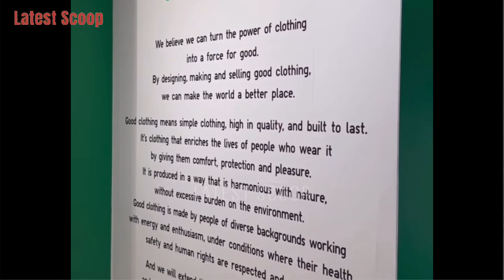GROUNDBREAKING CEREMONY NINA MATTEO AT SARAH SA BAGONG KUMPANYA NILA 😍 PRESIDENT SARAH EXCITED NA!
~ from Instagram account of: @matteo @sarahg @ranvel @gigitibi